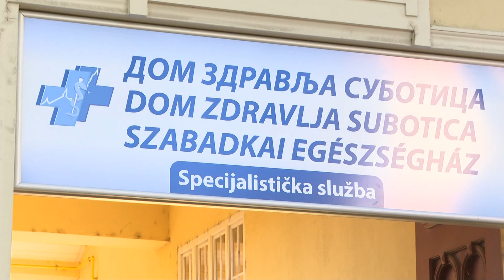2021.10.25. - Sokkal súlyosabb tüneteket produkálnak a koronavírusos betegek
Kritikus a koronahelyzet Szabadkán. Rekordot döntött a Harambašić utcai covid-rendelőben egy nap alatt elvégzett tesztelések száma, naponta több mint 350 fertőzésgyanús esetet vizsgálnak meg. Erre még nem volt példa a járvány szerbiai megjelenése óta. A Szabadkai Közkórházban ápolt koronavírusos fertőzöttek száma is folyamatosan emelkedik, egyre súlyosabb tüneteket produkálnak a betegek - állítják a szakemberek.